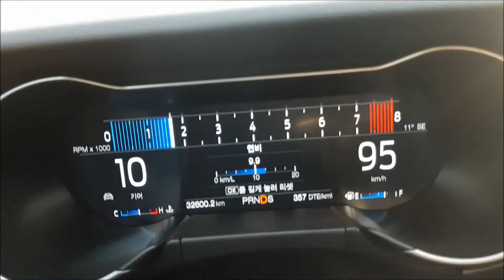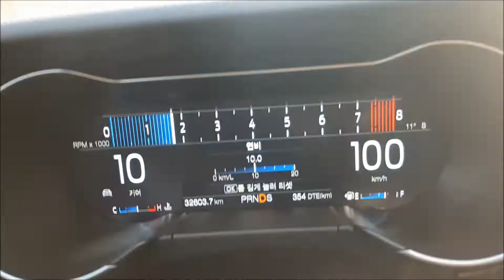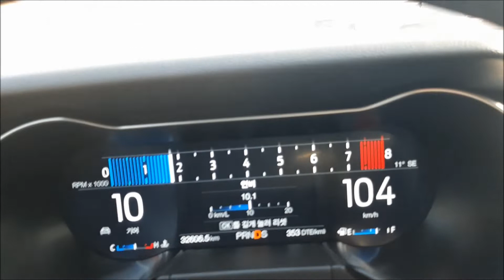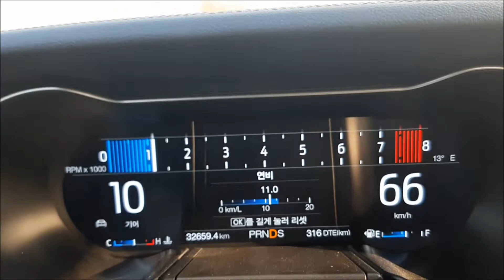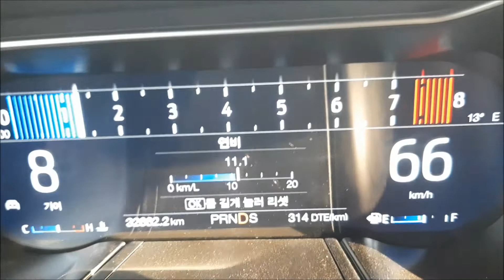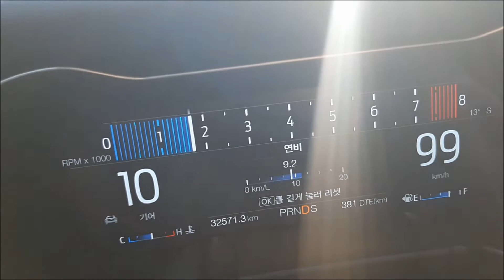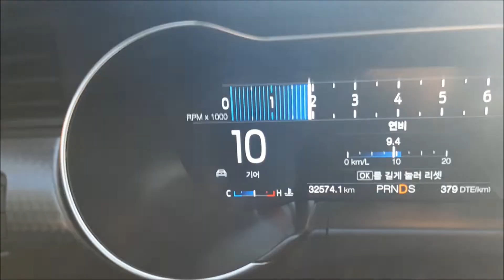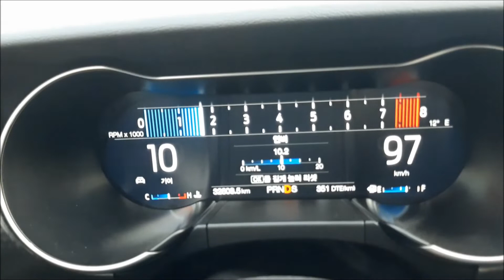머스탱 연비,머스탱 gt 2019 연비 운전 11.1 km 하는법 (How to drive a 2019 Mustang gt gas mileage) 고속도로내에선 16도 나옴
머스탱연비, 자동차 연비를 높이는 운전을 해보고 싶어서 테스트를 해보았습니다
머스탱 연비 테스트 차량: 2019 머스탱 gt ,일반모드,
연비테스트구간 : 약 152km ,일반국도 고속도로 일반도로 평균 11.1km
연비 높이는 방법: 도로가 좋아야 한다, 차가  밀리거나 도로가 막히지 않어야한다, 언덕길이 적거나, 내리막길이 많어야한다, 블필요한 브레이킹을 줄여야한다,중력운전을 많이 해야한다..가속후 연료 악세레이터 페달 제로 등등..머스탱 gt 차로는 연비 약 12km 도 가능하겠네요, 4인승 10단 스포츠카로는 역시 머스탱이 연비가 좋은것 같네요. 개인적인 생각 입니다.
How to drive a 2019 Mustang gt gas mileage